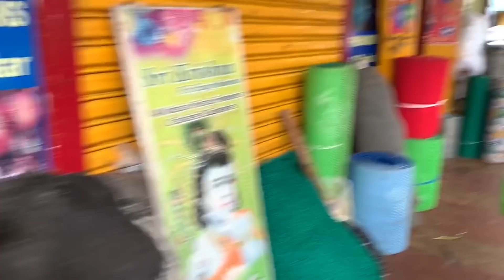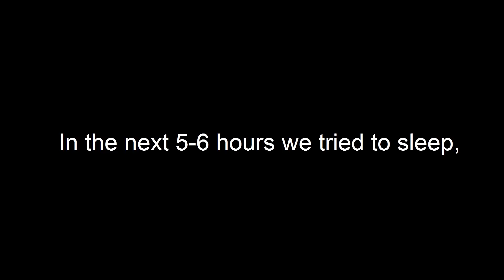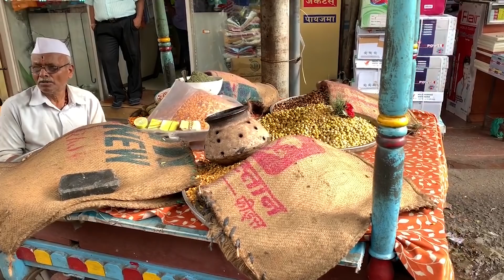Foreigners on an INDIAN wedding // WorldWide W4nderers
We left Goa to visit our friend in Pune. This week turned out even crazier than we expected! A teahouse where they spill tea on purpose? Diwali night on a Bollywood party?Indian wedding in Mumbai? Anything can happen if you have no plan.  Find out with us!

We are a group of 4 friends from Budapest, Hungary. On September 24th, 2019 we left behind our everyday lives to fulfill our dream of travelling. Our backpacking journey is going to be 10 months long and we will explore India, Nepal and Southeast Asia. We want to share the wonders of travelling with likeminded people and hopefully we can inspire others to do as we did.